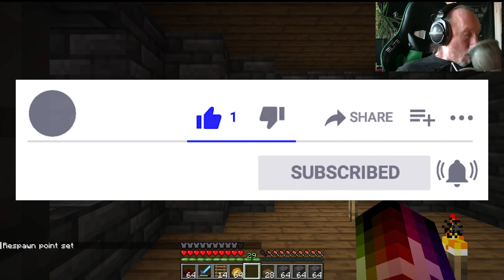Minecraft mit Freunden - #348 - 🏗️Turmbau zu HonkHeim!🏗️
Mal wieder Entspannung auf Honkey Island. Zuerst kümmern wir uns um die Huhnviecher und dann wird am ältesten Bauwerk der Insel gebaut: Dem ersten Wehrturm. Währenddessen blödle ich mit Kevin über dies und jenes rum.

SCHAUT MAL VORBEI BEI DEN KOLLEGEN !!!

Die Musik in diesem Video stammt vom Album "Reggae?" meines Musikprojekts alionsonny. Das Album ist, u.a., auf folgenden Plattformen erhältlich.

Selbstverständlich findest Du das Album auch auf allen anderen Musikverkaufs - und Streamingplattformen. Mit dem Kauf oder Streaming meiner Musik unterstützt Du diesen Kanal Vielen Dank dafür!